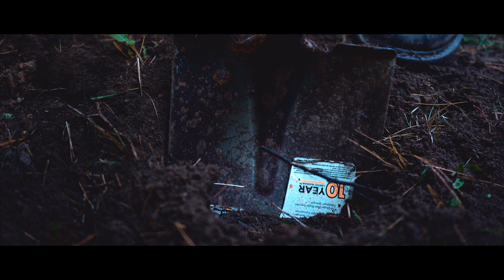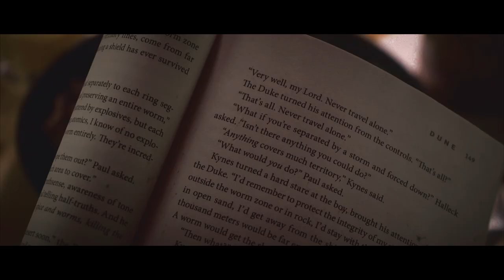Totem | 48 Hour Short Film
I made this short film (my first) out in the middle of the woods with one camera battery, one light battery, one laptop battery, no cell phone reception, and 48 hours to write, shoot, and edit it (minus music and sound effects, since I needed internet to get those).  It was a stressful, but rewarding experience!  Make sure to check out the behind the behind the scenes video on my channel.